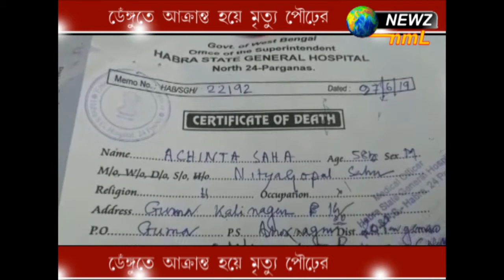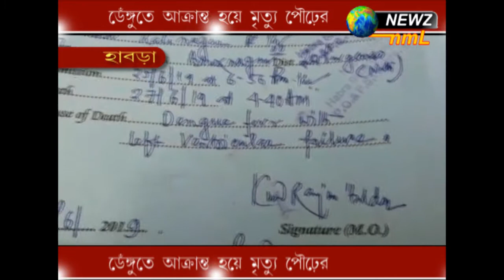ডেঙ্গুতে আক্রান্ত হয়ে মৃত্যু পৌঢ়ের